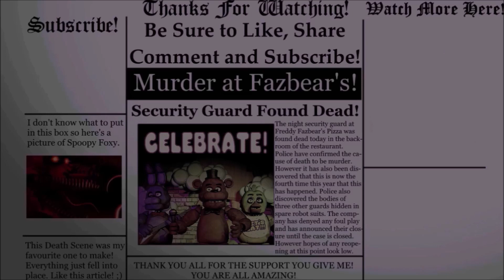[FNAF/SFM] Foxy's Death Scene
Foxy is on the hunt! Watch out for his hook!

Programs Used:
Source Filmmaker (Animation)
Windows Live Movie Maker (Editing)
Paint.NET (Thumbnail)